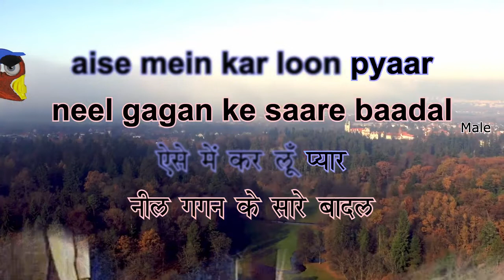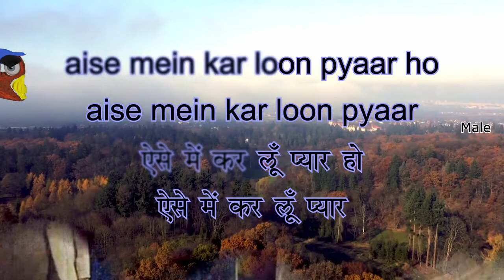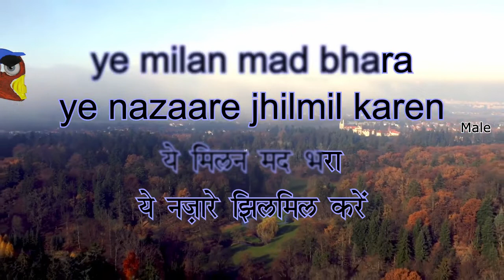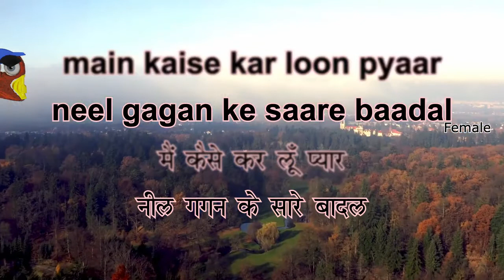Dil Albele Pyaar Ka Mausam - BEGUNAH - Karaoke for FEMALE Singers.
Song : Din albele pyar ka mausam
Movie : Begunaah (1957 )
Singer : Manna Dey, Lata Mangeshkar
Lyricist :HasratJaipuri